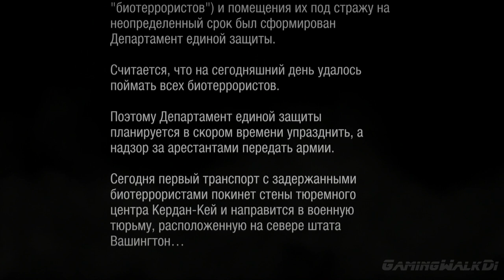Infamous: Second Son, Прохождение Без Комментариев Часть 1: Антигерой [PS4 PRO | 1080p]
ПРОХОЖДЕНИЕ ЗА ЗЛОДЕЯ!!!
События InFamous: Second Son разворачиваются в Сиэтле через 7 лет после завершения предыдущей части игры. На этот раз главным героем стал Делсин Роу, 24-летний парень, индеец, который получил свои способности контролировать огонь и дым благодаря уникальной способности проводника,о которой он не знал в начале игры (он впитывает силу проводника по имени Хэнк, спасая жителей из аварии.